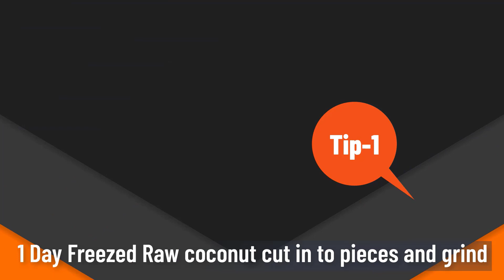సింపుల్ గా దీపావళికి అందరికీ ఇష్టమైన రెండు స్వీట్స్ ఈజీగా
Happy diwali recipes for 2021
Hi must try these 2 easy and tasty Must Try Indian sweet recipes with tips